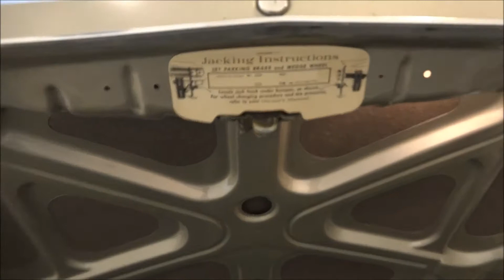Cadillac Series 62 Sedan 1962 in marvelous original condition -VIDEO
Cadillac Series 62 Sedan 1962 in marvelous original condition

A real survivor, this Cadillac Series 62 Sedan. Built in 1962, came from first owner and has his original first paint Sandalwood (44). The interior is fully original and in a magnificent condition. Even the bottom of the car is original and very solid. The car has the 6384 CC V8 engine and automatic gearbox. Several invoices and original manual are present. Really a very unique and rare car in this original condition and obviously a fantastic american cruiser for collectors.

Cadillac Series 62 Sedan 1962 in fabelhaft originalem Zustand

Ein richtiger Uberlebender, dieser Cadillac Series 62 Sedan. Gebaut worden in 1962, von erster Besitzer und hat noch die erste Lackierung in Farbe Sandalwood (44). Die Innenausstattung ist in fabelhaftem Zustand und ist auch völlig original. Eben die unterseite dieses Autos ist original und sehr solide. Er hat den 6384 CC V8 Motor und Automatikgetriebe. Verschiedene Rechnungen und originale Gebrauchsanleitung sind anwesend. Ein seltenes Auto völlig in Originalzustand und selbstverstandlich einen fabelhaften Amerikanischen Kruiser für Sammler.

Cadillac Series 62 Sedan 1962 en etat d’origine magnifique.

Une vraie survivante, cette Cadillac Series 62 Sedan. Fabriquee en 1962, de premier proprietair, avec peinture completement d’origine en couleur Sandalwood (44). Interieur d’origine est en etat superb. Cotee dessous est en etat d’origine aussi et en etat solide. Moteur de 6384 CC V8 et boite automatique. Quelques factures et mode d’empli d’origine sont presents. Une voiture tres unique et rare en etat d’origine et une cruiser americaine merveilleuse pour collectionneurs.

Cadillac Series 62 Sedan 1962 in prachtige originele staat

Een echte survivor, daar valt deze Cadillac Series 62 Sedan zonder twijfel onder. Gebouwd in 1962, afkomstig van de eerste eigenaar en nog volledig in zijn eerste lak in de kleur Sandalwood(44). Het interieur verkeert in een prachtige staat en ook nog volledig origineel. Zelfs de onderzijde van dit exemplaar is nog volledig origineel en helemaal hard. De motor betreft de 6384CC V8 en deze is gekoppeld aan de automatische versnellingsbak. Diverse rekeningen en de originele handleiding aanwezig. Echt een zeer unieke en zeer zeldzame auto in deze volledig originele staat en uiteraard een fantastisch Amerikaanse cruiser voor de verzamelaar.

4 hrs voiture de Paris, 2 hrs voiture de Lille.